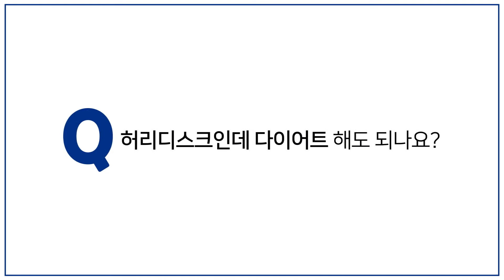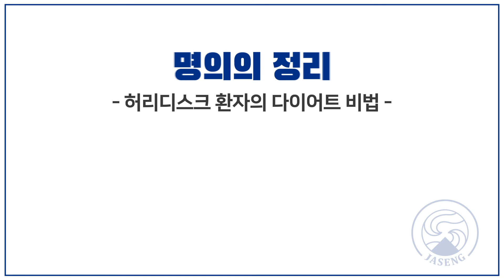허리디스크 환자의 다이어트 운동법 알아보기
명의에게 묻다 94편
안녕하세요! 오늘은 허리디스크 진단을 받으신 분이라면
필 수 시 청! 일상속에서 반드시 지켜야하는 생활습관과 다이어트법을
자생한방병원 박성환원장님이 말씀해주실거에요.

허리디스크와 다이어트는 뗄레야 뗄 수 없는 바늘과 실같은 관계!
허리에 가중되는 부담을 줄이기위해선 다이어트는 필수지만
허리통증으로 인해 어떤 운동을 해야할지 모르겠다면!
이 영상을 끝까지 시청해주세요~!

무엇보다 중요한건 정확한 진단과 전문의의 치료인것 아시죠?!
디스크 탈출을 위해서 한방전문척추병원에 내원해보시는것을
권유드릴게요 ~!